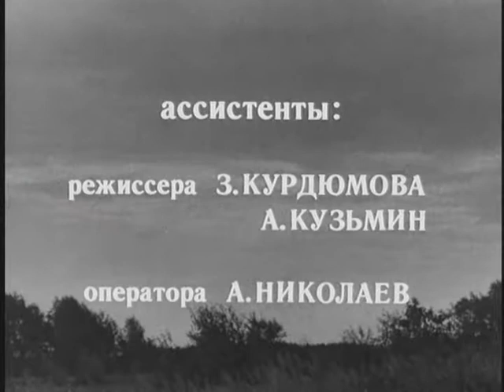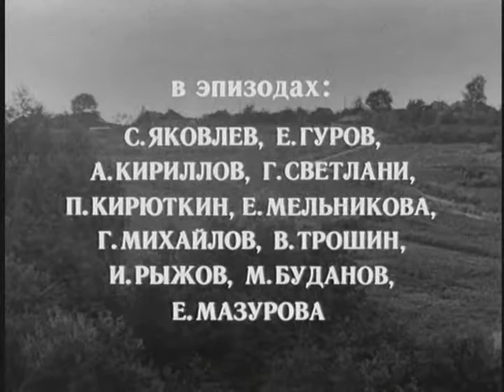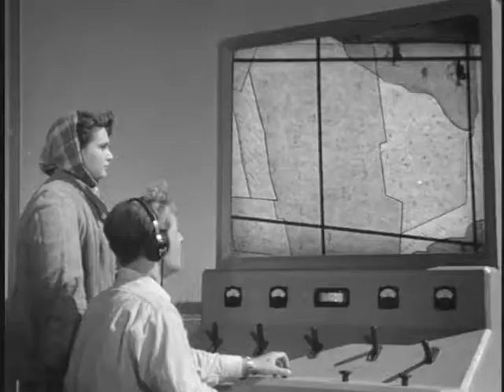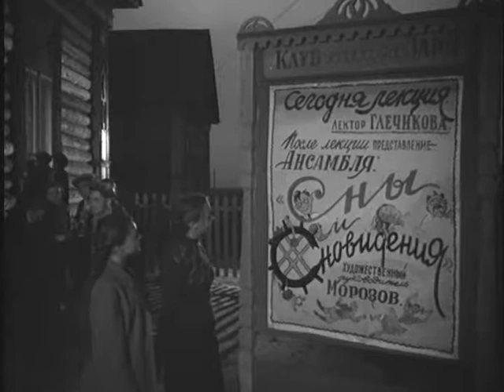Дело было в Пеньково. 1957 год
В родное село возвращается из мест «не столь отдаленных» лихой тракторист Матвей Морозов. И вспоминается ему история его женитьбы, его роковой любви, несостоявшейся измены и совершенного сгоряча «преступления», в котором он нисколько не раскаивается. Первый парень на деревне, Матвей Морозов был настоящей головной болью для председателя колхоза. Правда, работал за десятерых, но горазд был на всякие выдумки. Да к тому же полюбила его председательская дочка Лариса. Очередной выходкой Матвея были «гонки» на тракторах с передовиком производства Зефировым, в результате чего был сломан трактор. Чуть было не отдали Матвея под суд, да вместо этого пришлось играть его свадьбу с Ларисой...